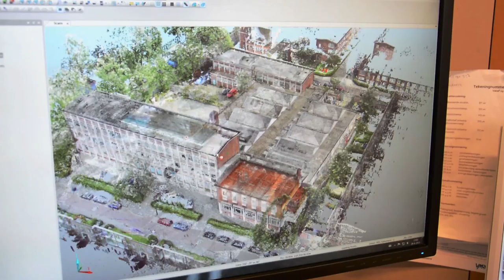3D laserscanfilm pdb - Sander Blom Films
Promotiefilm 3D Laserscanning in opdracht van PDB design.
Geproduceerd in 2014.